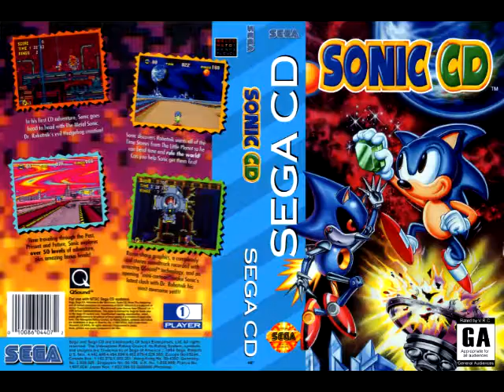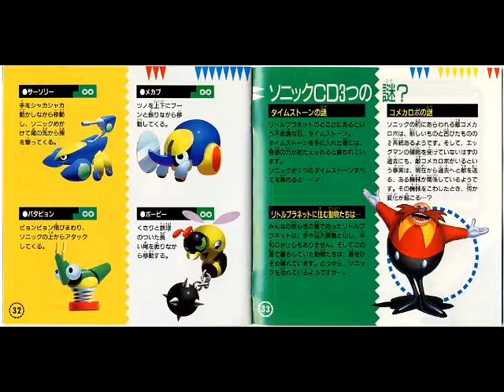Sonic CD Jap / Euro Soundtrack - Special Stage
Sonic CD original Japanese and European soundtrack.

Sonic the Hedgehog CD
USA's Original Release Date: November 19, 1993
Japan's Original Release Date: September 23, 1993
Europe's Original Release Date: October, 1993
Original Platform: Mega CD
Mode: Single Player
Genre: Platformer
Developer: Sonic Team
Publisher: Sega
Composer: Yukifumi Makino, Naofumi Hataya, Masafumi Ogata, Spencer Nilsen, David Young
Media: CD